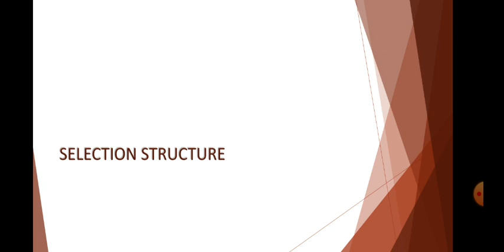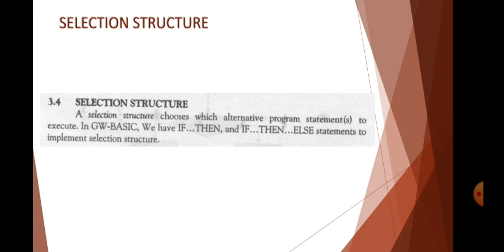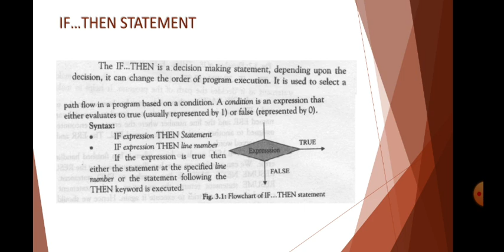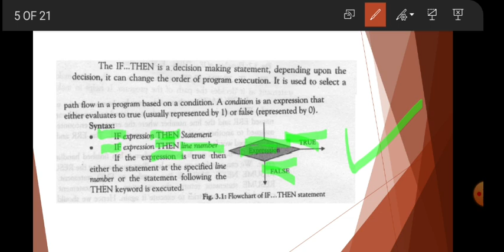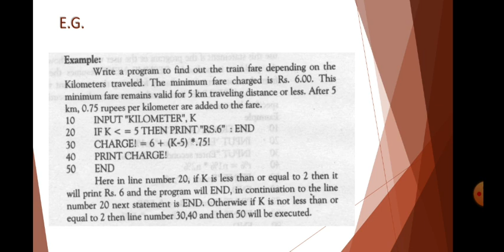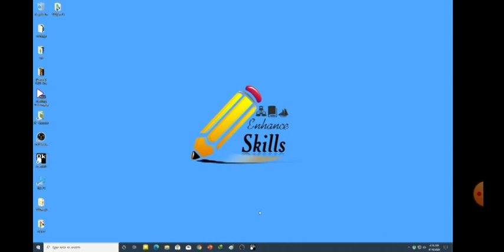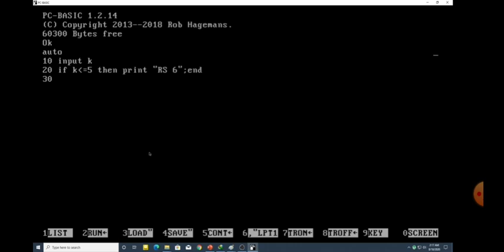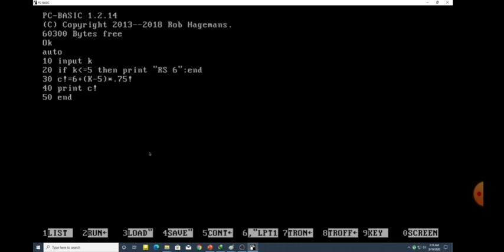IF … THEN STATEMENT, SELECTION STRUCTURE | Computer ch 3 10th Matric Urdu | ES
IF … THEN STATEMENT, SELECTION STRUCTURE, Computer, Chapter 3, 10th, Matric, ES

By Sir Umer

Software/Web Developer,
Science/IT Teacher,

ES
 Enhance Skills